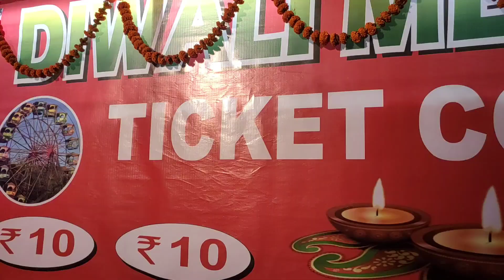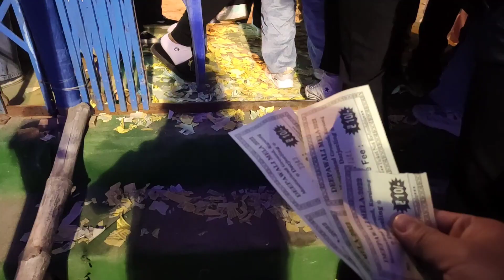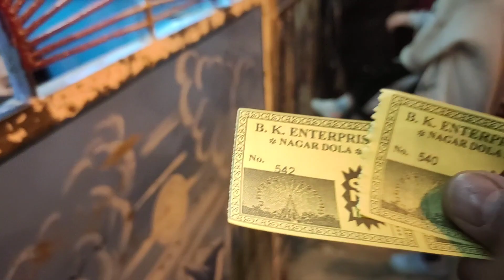Tihar vibes kurseong || mela mela mela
an Indian religious festival or fair a gathering of people.